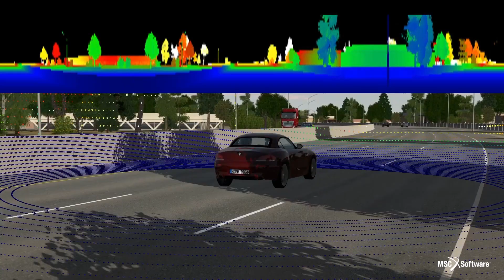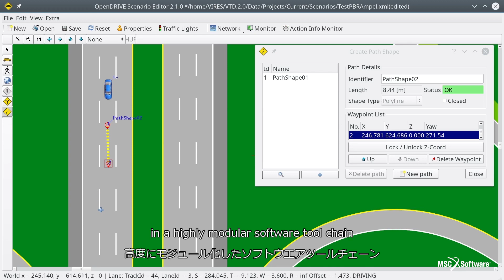「VIRES Virtual Test Driveの紹介」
「Virtual Test Drive(VTD)は、道や線路をベースとしたシミュレーションにおけるバーチャル環境を作成・設定・プレゼンテーション・評価をするためのツールキットです。訓練用ドライビングシミュレーターのコアとしてだけでなく、ADASや自動運転システムの開発にも使用されています。3Dコンテンツの生成から、複雑な交通流シナリオシミュレーション、簡易センサや物理モデルセンサのシミュレーションにまで対応しています。SiL、DiL、ViL、HiLといったモデルベース開発におけるサードパーティのシミュレータとのco-simにも使われています。オープンでモジュール構造を持つ製品のため、容易に接続したり実装したりすることが可能です。

エムエスシーソフトウェア株式会社 マーケティング部